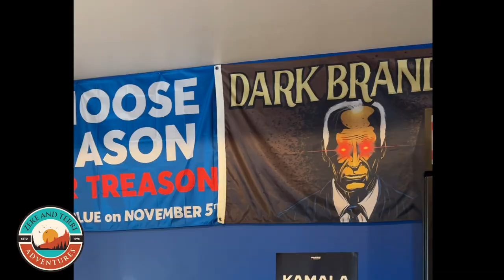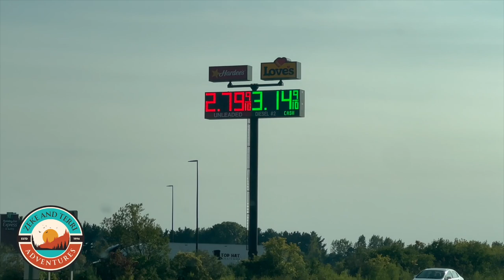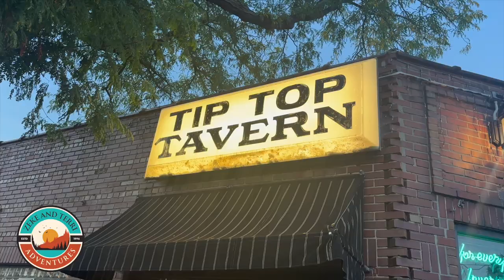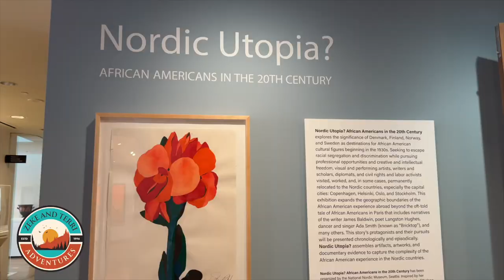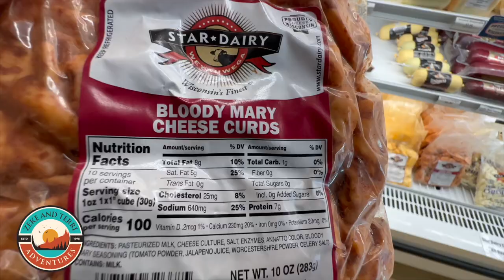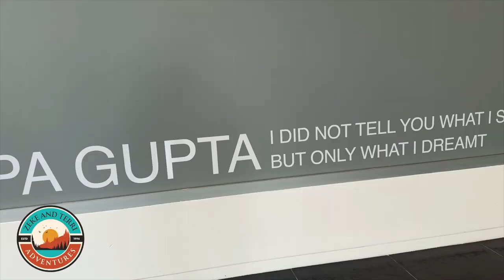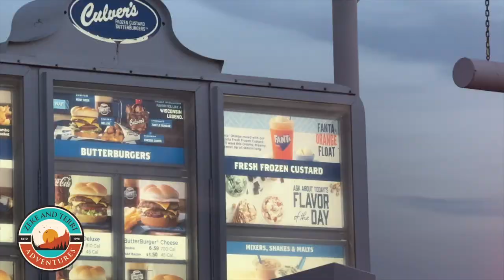24 Hours in the Mad City (Madison, WI)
We spent 24 hours in Madison, Wisconsin and fell in love with the city as we share in this week's video.  We tried Wisconsin favorites including walleye fish fry, cheese curds, and frozen custard. We enjoyed two of Madison's amazing museums and a free tour of the Wisconsin State Capitol. We couldn't have asked for better weather and we can't wait to go back.

What should we add to our list of things to do or try when we are next there?

00:00 Introduction: Madison Wisconsin
00:41 On the road again: SFO-ORD-Madison
01:25 Welcome to Wisconsin!
01:54 Getting started in Madison
02:24 Walleye fish fry and dinner with childhood friends
03:09 Chazen Museum of Art
04:03 Special Exhibit: How Much a Heart Can Hold
04:16 Special Exhibit: Nordic Utopia: African Americans in the 20th Century
05:46 University of Wisconsin-Madison
05:57 Lake Mendota
06:24 Wisconsin Cheese Mart
06:42 Cheese tasting on the capitol steps
09:35 Wisconsin State Capitol
10:24 Madison Museum of Contemporary Art (MMoCA)
10:50 Minocqua Brewing Company
11:06 Culver's frozen custard